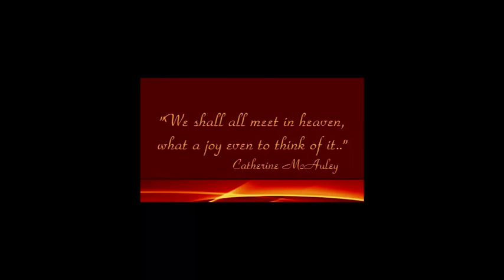Photo memories of Sr Rose Rowan RSM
Sr Marianne Read made this photo memory of Sr Rose Rowan